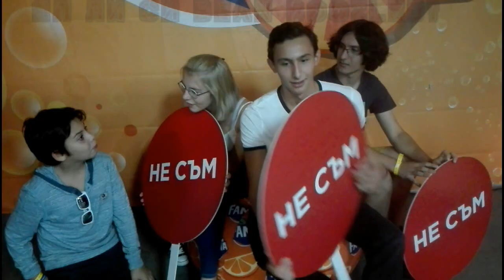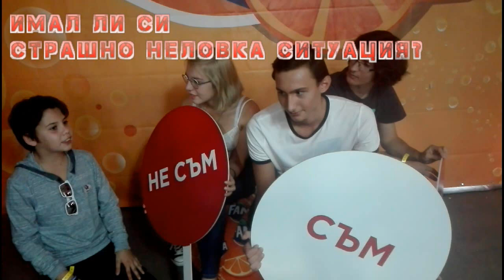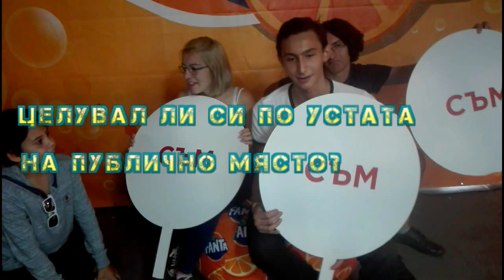Съм / Не съм със създателите на новите ФАНТА кенчета / Интервюта с известни личности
Поредицата на срещи от Aniventure Comic Con 2018 продължава.
Феновете стават дизайнери на световноизвестната марка ФАНТА.